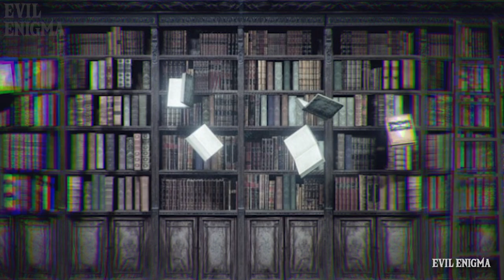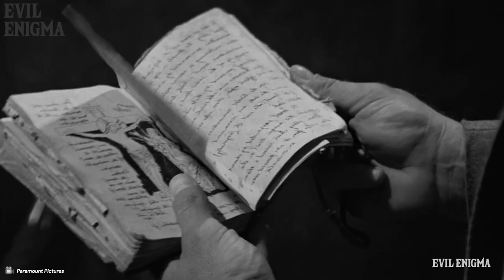देहशत भरी Library में सीक्रेट भूतिया कमरा और सफाई करने वाली भूतनी | National Haunted Library Kolkata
This video is about "National Library" of Kolkata which is rumored to be haunted. With these rumors comes great evidences as well.
Things ASI found in this library:
An unknown human bone and a hidden secret chamber with no entrance.
What lies in this hidden chamber? What are ASI's plans to do with this chamber?
And what about the ghost of a woman that cleans bookshelves in this library at night? Watch this video till end to know about this haunted library!

Special Thanks:
→ Last Breath
→ Thunder Dreams